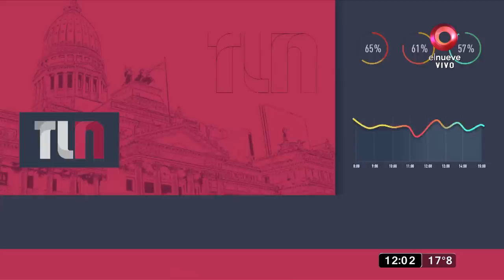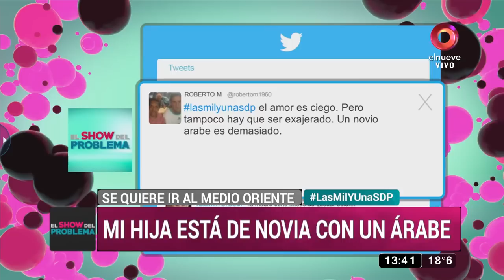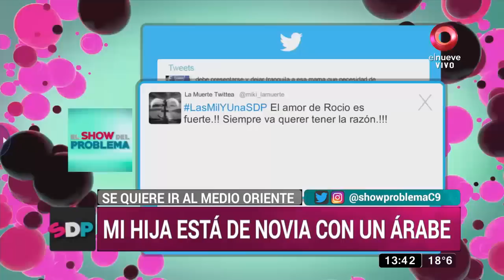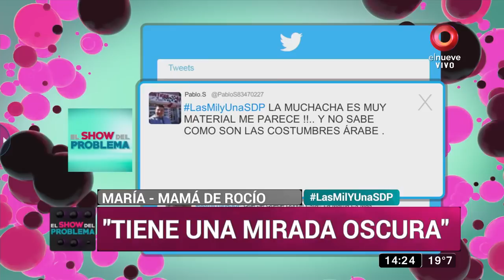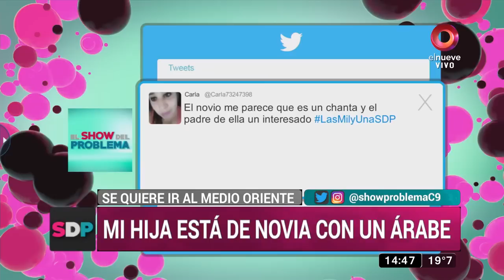El Show del Problema: Programa del 18 de Septiembre 2019